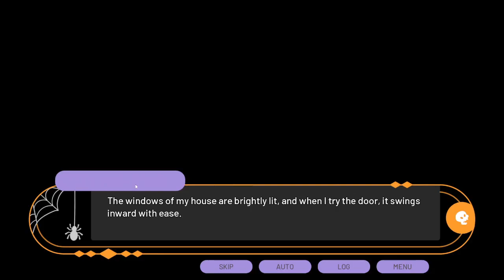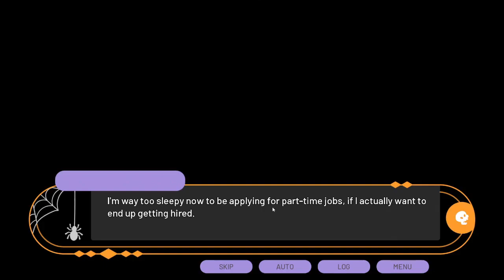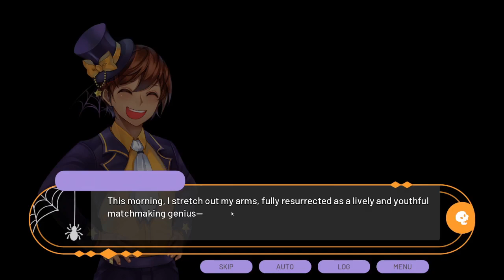Silverain Plays: Witches x Warlocks Ep2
Developed by Nifty Visuals and published by Nifty Productions  Witches x Warlocks is a cute and light-hearted Halloween visual novel; featuring a customizable protagonist and 4 love interests of different genders.

In series I will be playing the free version with 3 love interests (male, female, nonbinary). For the final love interest the DLC contains additional illustrations and one additional romance route.

In hindsight its not the best visual novel of its kind and its hardly the dating sim it proclaims to be but the setting held my interest.